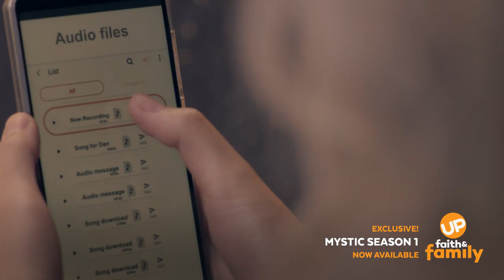Watch 'Mystic' Season 1 Episode 5 on UP Faith & Family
If you like the show 'Heartland', you'll love the new drama series 'Mystic", available to stream with your UP Faith & Family subscription. Issie attends a party and humiliates herself by taking her revenge against Natasha too far. Meanwhile, Dan's grandmother may hold the key to Issie's shipwreck vision. Stream this episode with your UP Faith & Family streaming service subscription